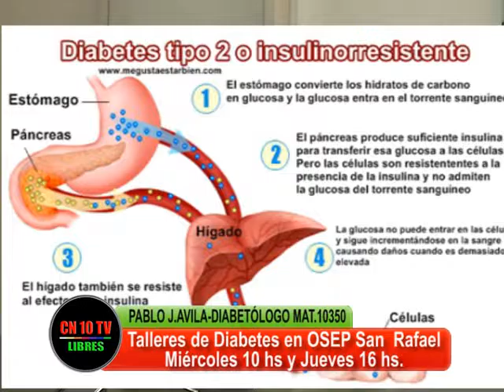TALLER PARA CONOCER LA DIABETES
Pablo Javier Ávila, Diabetólogo Matricula 10350 informa sobre el Taller de Diabetes que se dicta en OSEP San Rafael